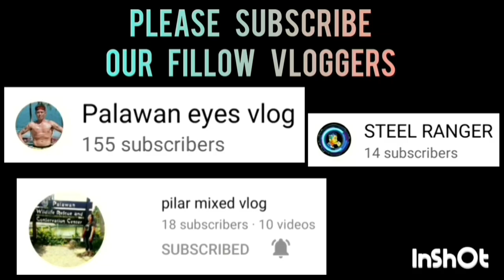PAULLY'S LECHON VS PCSDS | MARCH 30,2023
PAULLY'S LECHON VS PCSDS  GAME HIGHLIGHTS | INTEGRATED BAR OF THE PHILIPPINES INVITATIONAL BASKETBALL TOURNAMENT 2023 AT PAUL MICHAEL INTERPRISE COVERED COURT | BRGY. STA MONICA PPC | MARCH 30,2023